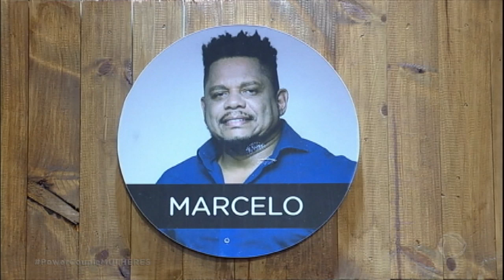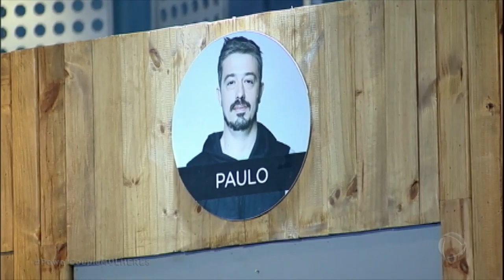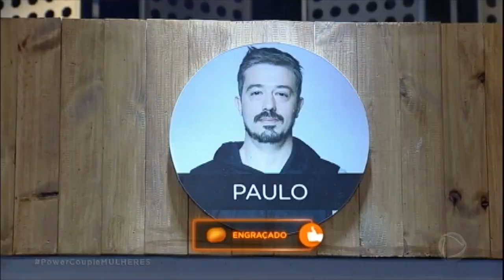Aritana vence prova com tranquilidade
Na prova de hoje, Aritana usou uma boa técnica para encontrar os sabonetes na banheira e conseguiu acertar o cesto de Paulo